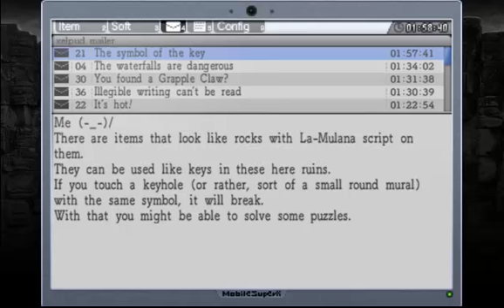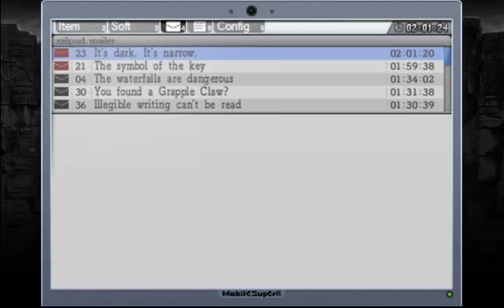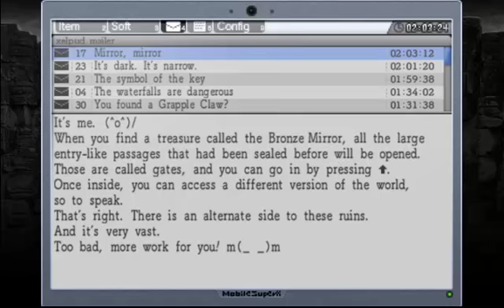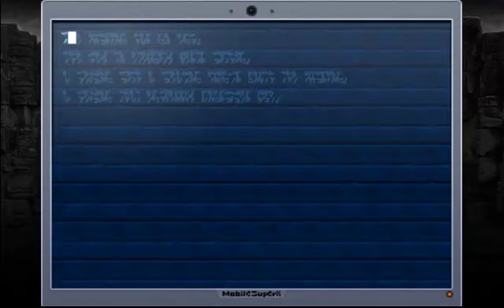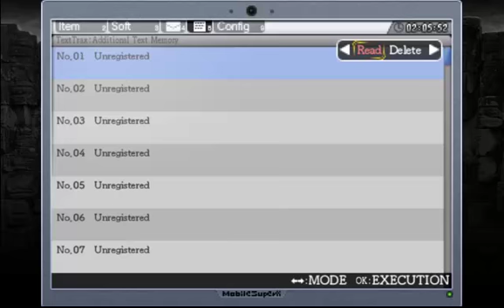Let's Play La Mulana Part 9 - Der Friedhof der Giganten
Ein eiskaltes Gegenteil zum letzten Part